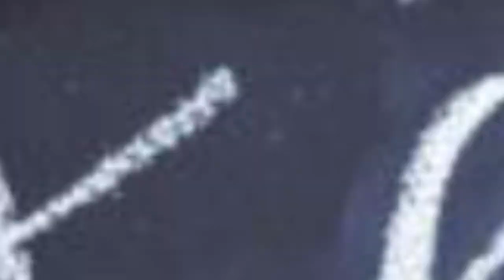Apfelwolken aus Quark-Öl-Teig | vegan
saftig, mit Dinkelmehl & ohne Haushaltszucker

Einfach und schnell gemacht ohne Hefe und Aufgehzeit! Perfekt für Kinder oder auch als Apfelkuchen.

fraujanik

Besucht mich! 🤗

fraujanik

💚EQUIPMENT:

*2 Softboxen LED

fraujanik